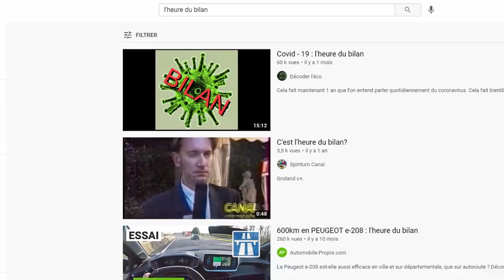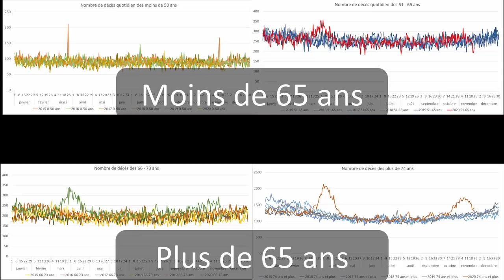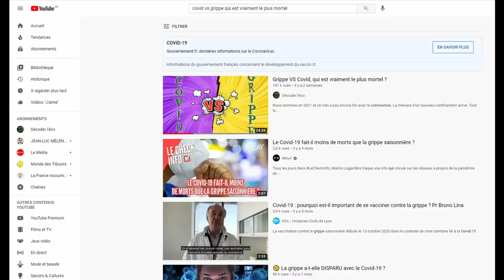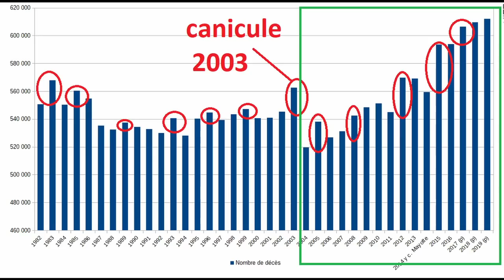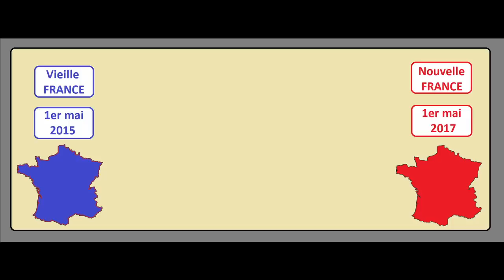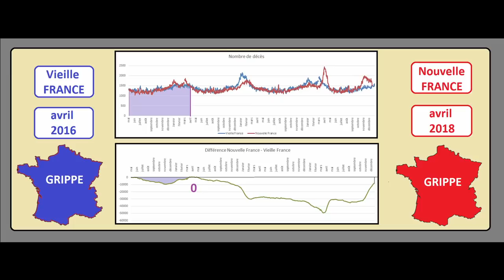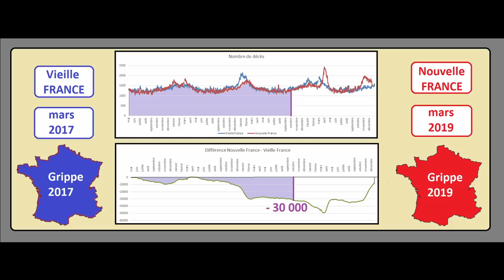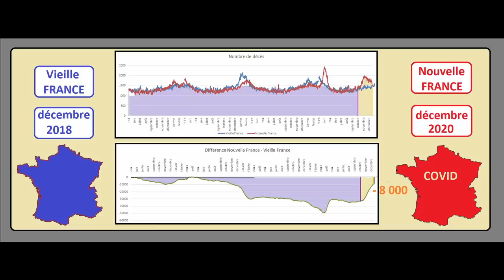2020 : la moisson des morts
Voilà, le message prend, on commence enfin à entendre dans les médias qu’il faut peut-être arrêter de faire peur aux gens avec des nombres de morts, mais plutôt regarder ce qu’il se passe en France, et dans le monde sur la pyramide des âges. Les médias sont en train de découvrir que tous ces morts viennent peut-être du fait que la France, et tout le monde occidental, prend un sérieux coup de vieux. Et donc que toute période épidémique fait plus de morts. Depuis décembre, au moment où j’ai mis ma première vidéo, des chercheurs, des mathématiciens ou de gens curieux se sont mis à triturer les chiffres dans tous les sens et il se trouve que l’on tombe tous sur les mêmes conclusions. Je remercie en particulier ceux qui ne me croyaient pas et qui sont revenus vers moi avec beaucoup d’honnêteté pour me dire qu’ils trouvaient finalement les mêmes résultats, voire qu’ils avaient trouvé encore pire. Je remercie aussi tous ceux qui ont pris contact pour que l’on bosse ensemble, j’essaye de répondre à tout le monde, mais je n’ai que 7 nuits par semaine.

Dans cette vidéo je vais vous montrer un résultat qui, pour moi, met un terme à toute la psychose qui se passe en ce moment. Je vais vous montrer que l’année 2020 fait partie d’un cycle de 3 ans qui se répète tout le temps en démographie. L’année 2020 est ce que l’on appelle une année moisson, elle fonctionne avec 2018 et 2019. L’année 2020 c’est l’année de la grande panique, parce qu’on a cru que l’on vivrait éternellement. On a enfermé tout le monde depuis 1 an, non pas parce qu’une maladie a tué des gens plus jeunes qu’avant, mais au contraire parce que les français ont vécu plus vieux. Ils ne sont pas décédés bien gentiment au fur et à mesure du temps en 2018 et 2019. Ils ont survécu et sont décédés plus tard en 2020, mais un peu trop en même temps, alors ça se voit et ça fait peur.

Méthode de correction de la pyramide des âges :

Pour les corriger, il me faut 2 choses.
Le nombre de décès par âge et par jour.
La population des années 2016 à 2020 chaque jour de l’année. Il va falloir les calculer.
Sur le site de l’Insee, je trouve la population pour chaque âge au 1er janvier de chaque année.
Par exemple, au 1er janvier 2015, nous avons X personnes vivantes nées en 1980. Cette population va évoluer toute l’année, certains vont décéder, d’autres vont partir à l’étranger et d’autre qui n’étaient pas là vont arriver en France. Au bout d’un an de tous ces mouvements, nous arrivons à la population Y au 1er janvier 2016 des personnes nées en 1980. Ainsi, pour estimer la population de chaque jour, je considère que la population évolue régulièrement pour passer de X à Y entre le premier janvier 2015 et le 1er janvier 2016.
Pour les puristes, je n’ai pas fait ça pour les plus âgés, parce que c’est moins précis que la méthode de soustraction des décès. Je remarque qu’à partir de 95 ans, la différence entre 2 années s’explique quasi exclusivement par le nombre de décès. Visiblement, on déménage moins à partir de 95 ans. En plus on sait qu’à cet âge, les périodes épidémiques jouent beaucoup sur la population. Il est donc de mon point de vue plus raisonnable de faire baisser la population au fur et à mesure des décès. Après, vous pourrez tester les 2 méthodes...
J’ai donc maintenant calculé la population pour chaque âge à chaque jour de l’année depuis 2015. Je peux reprendre mon nombre de décès de chaque jour et je le divise par le nombre de personnes de chaque jour. J’obtiens alors le taux de mortalité de chaque jour à chaque âge.
Maintenant je multiplie ce taux de mortalité par la population de 2020 à cette date pour estimer le nombre de décès que nous aurions eu avec la population de 2020 au lieu de celle du jour en question.

Pour l'effet moisson, je mets en 2015, la pyramide de 2017. En 2016, celle de 2018. En 2017 celle de 2019. en 2018 celle de 2020.